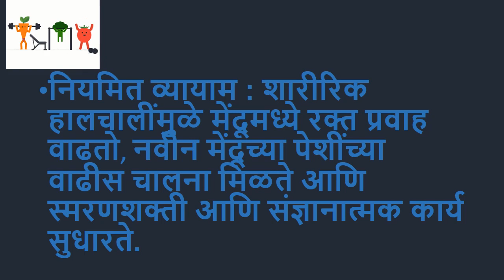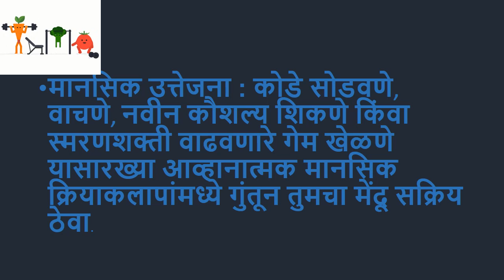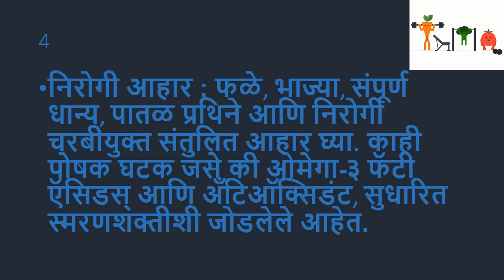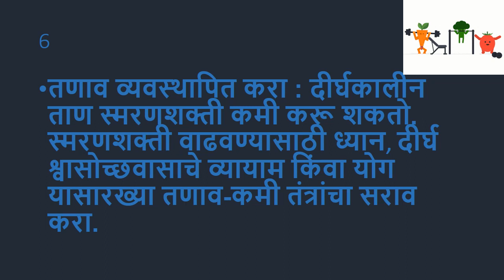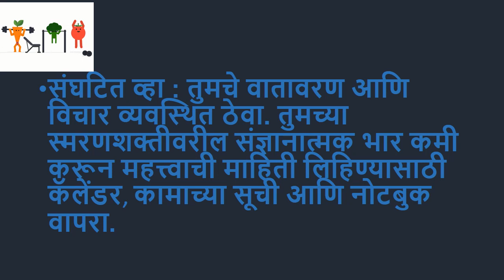स्मरणशक्ती वाढवण्याच्या सोप्या पद्धती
Achieving Success: Tips and Strategies.
Unlocking Your Potential: Personal Growth and Development.
Mastering Skills: Learn How to Learn.
Navigating the Path to Success: Insights and Guidance.
Study Smart: Effective Techniques for Better Learning.
Building a Bright Future: Career and Life Planning.
Maximizing Productivity: Time Management and Goal Setting.
Entrepreneurship Essentials: Starting and Growing Your Business.
Financial Freedom: Strategies for Earning and Managing Money.
Self-Improvement Journey: Inspiring Stories and Practical Advice.
How to success in your life.
how to study language.
Epic Reactions: You Won't Believe Their Response
Mind-Blowing Moments: Prepare to be Amazed,in self study.

कर्णाची प्रेअरनादयी कथा